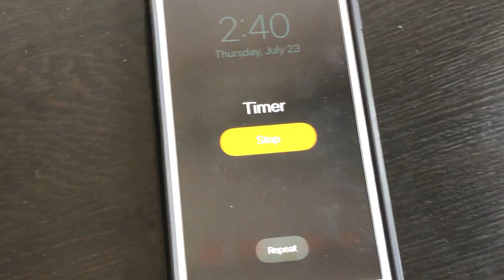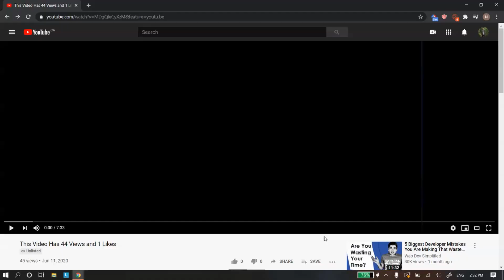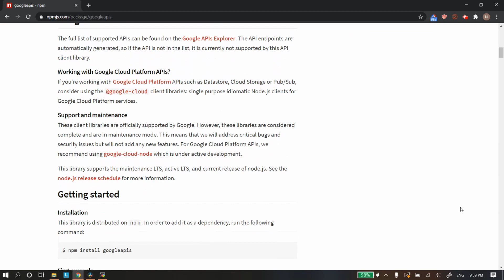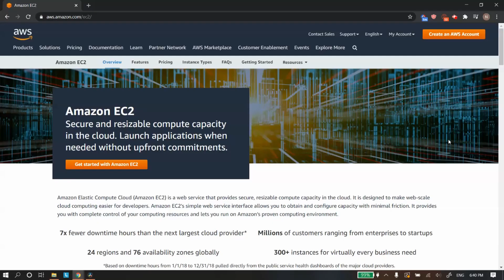This Video Has 2,116 Views and 244 Likes (nvm i ran out of money so it doesn't work anymore)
The title of this video contains the number of views and likes that the video has. It automatically updates every 10 minutes, so it might not be 100% accurate, but it should be fairly close. In this video, I explain how I got the title to update with the number of views and likes.